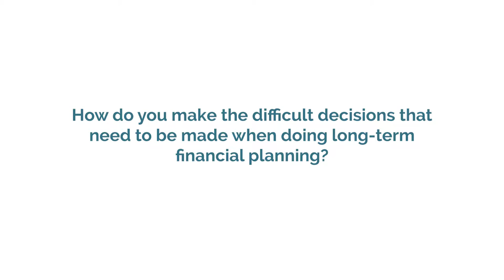How do you make the difficult decisions that need to be made when doing long term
How do you make the difficult decisions when doing long-term financial planning? We interviewed our CEO, Howard Jackson, who has over 40 years’ experience working in finance in the Education sector.

Howard offers tips for schools on how to make those difficult decisions, and to ensure it fits in with the school’s long-term financial plan.